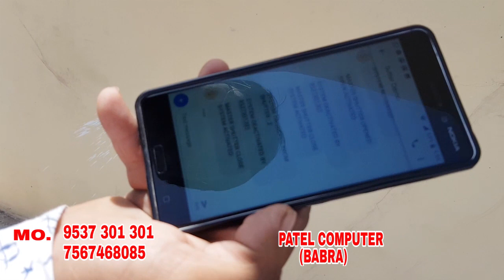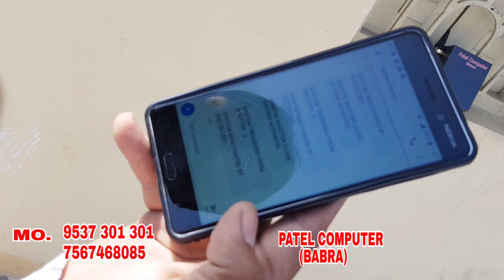SHUTTER SECURITY WIRELESS MULTI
PATEL COMPUTER